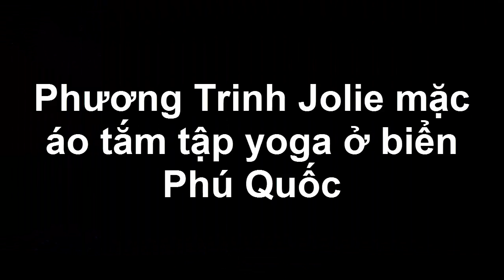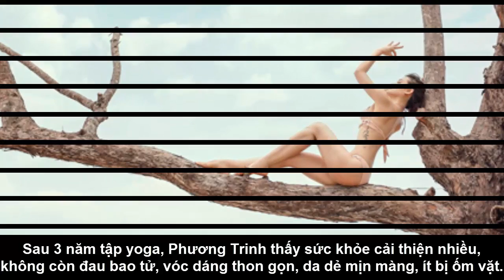Đức Phúc cùng dàn sao 'đổ bộ' thảm đỏ đêm mở màn Tuần lễ thời trang quốc tế Việt Nam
Cựu diễn viên Thuỷ Tiên, Hoa hậu Ngô Phương Lan, ca sĩ Maya đều nhận được nhiều sự chú ý từ giới truyền thông.